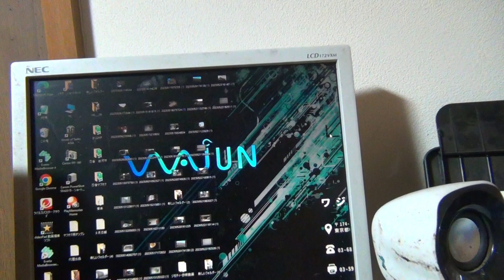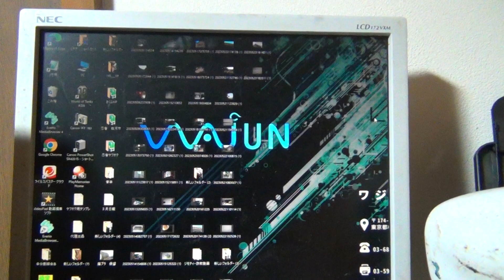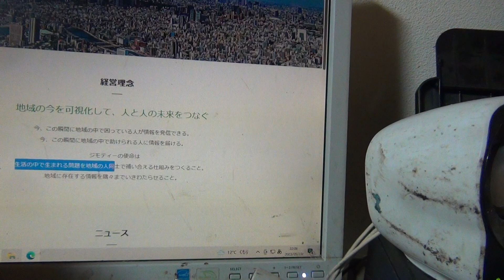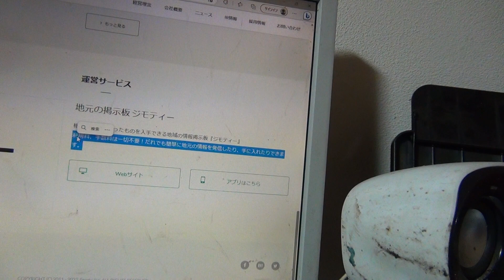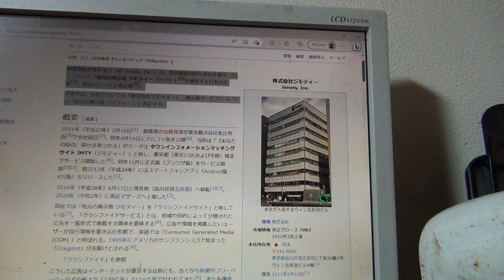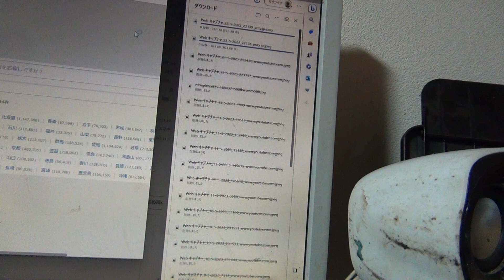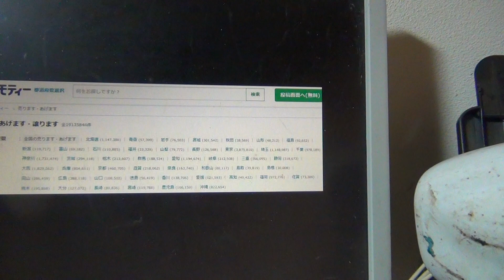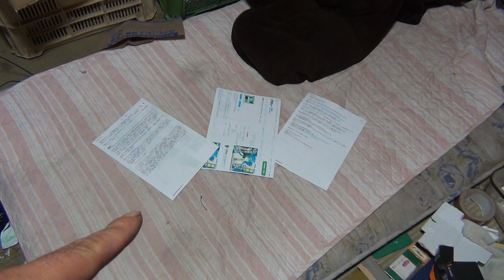ジモティーで詐欺に遭いました(part5) ジモティーに見捨てられペイペイにも見捨てられた とりあえず警察に相談だ 必要なデータを証拠を印刷して明日の昼に警察署に行きます 俺の25000円が戻るかな?